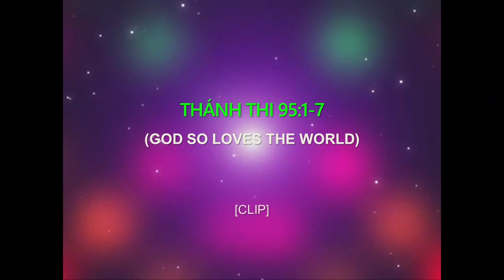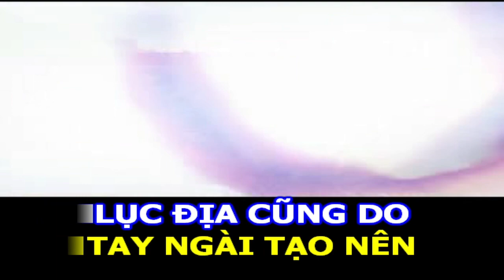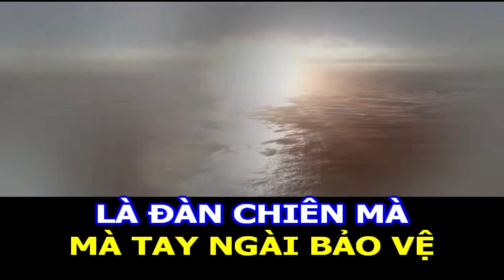Hội Thánh Cộng Đồng Cam_CN2023.02.19